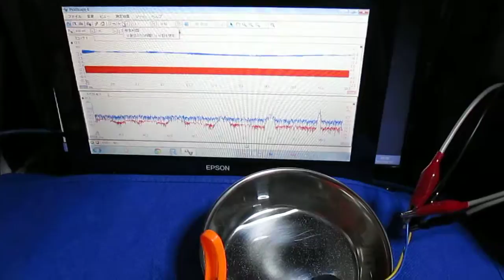メガヘルツの超音波発振制御プローブ Ultrasonic probe technology